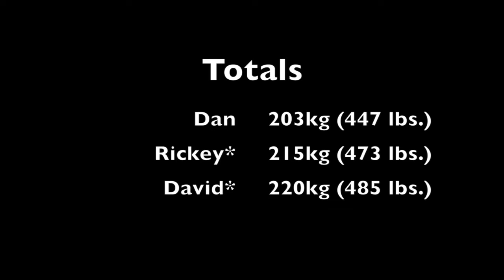KCF at the Industrious WL Meet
3 Kitsap CrossFit atheltes compete at the CrossFit Industrious Resolution Weightlifting Meet.